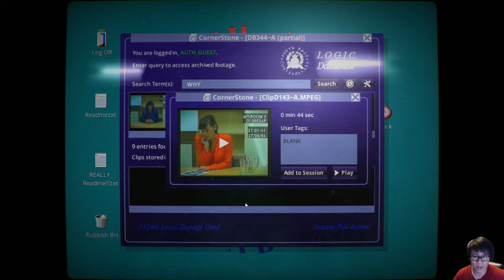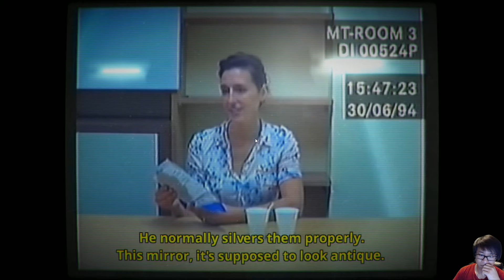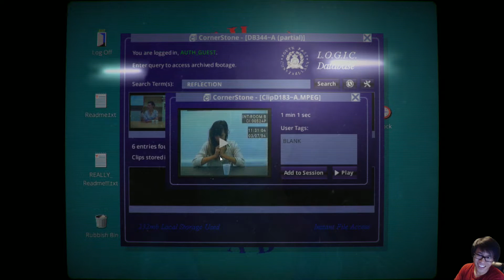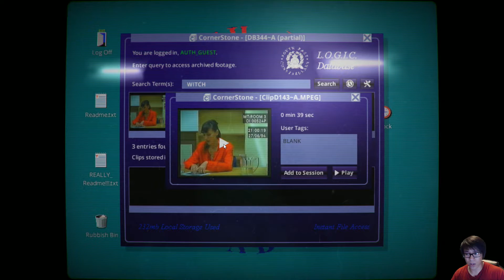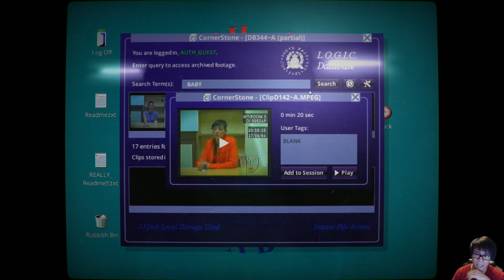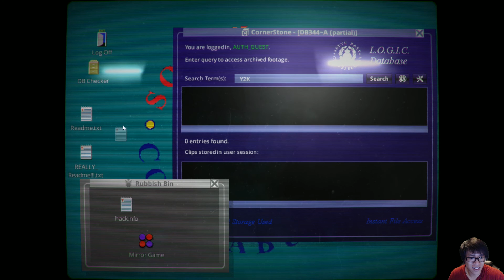Chow Plays: Her Story | Part 5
No different from a bruise, eh? Going over this gameplay footage, I realize that I was at a point where new information that was coming into my head was pushing old information out. *shrug* Guess playing at night has its negatives.